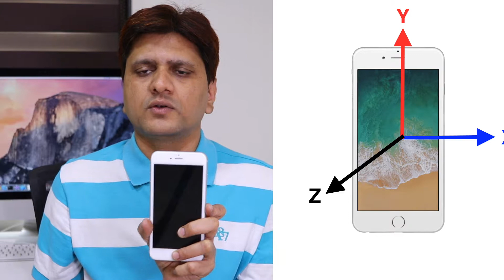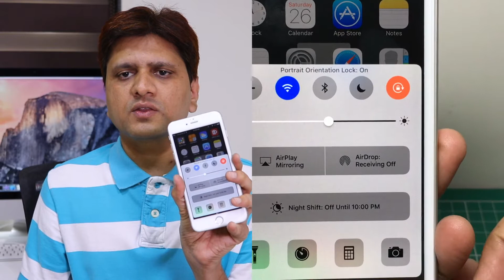What is Accelerometer Sensor in iPhone, iPad, and Other Mobile Device. HINDI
In this video I explained usage of Accelerometer within iPhone, iPad, or any mobile device. Accelerometer is useful sensor in your iPone, iPad or mobile device. It will detect force applied to device in x, y, z direction, so application can perform logic accordingly. Everything explained in this video in Hindi language.

Please view full video for more info how accelerometer works in iPhone, iPad, or any Mobile device.

Prashant Mangukiya